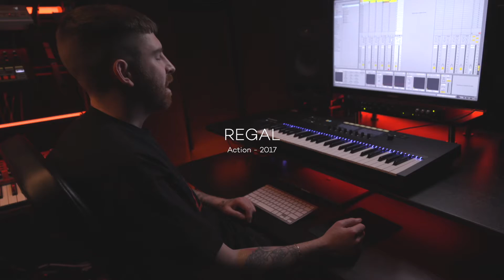Happy international music day! | Aulart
The Aulart team wishes you a happy international electronic music day!

Let nothing stop you! 🎹🎧🎛